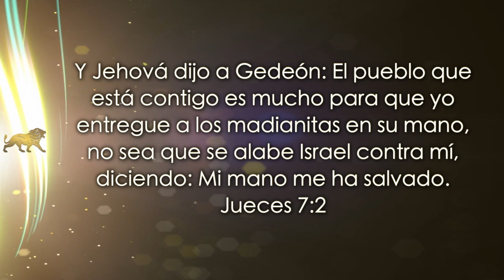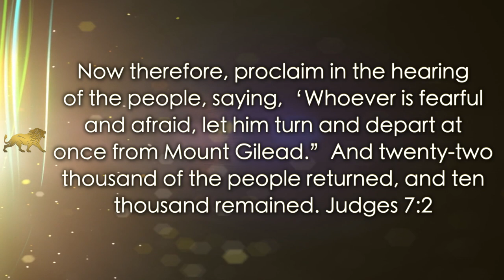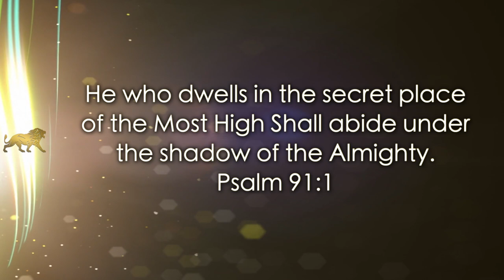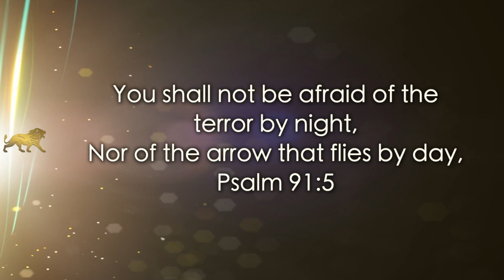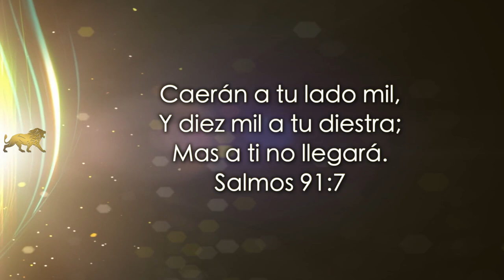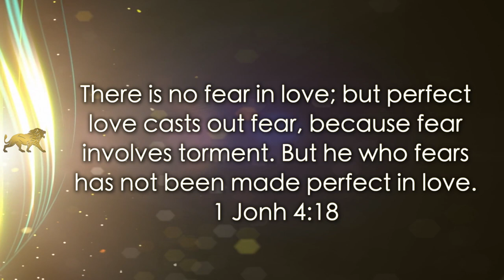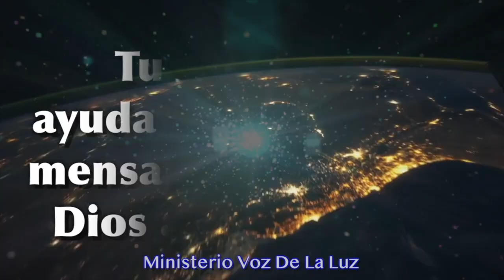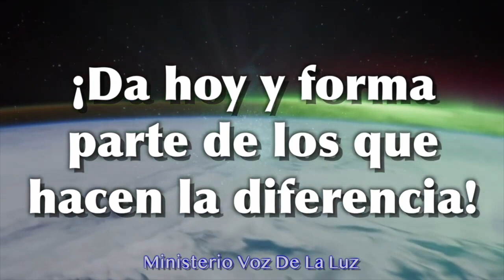Regiones De Temor | Ana Méndez Ferrell